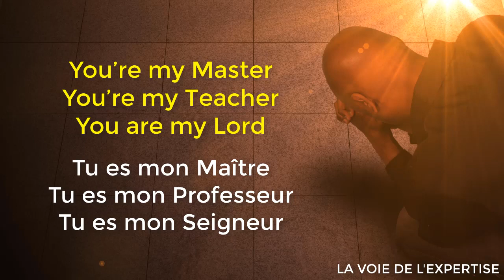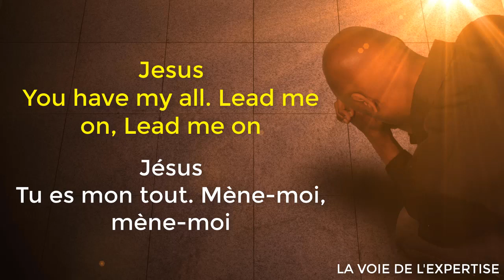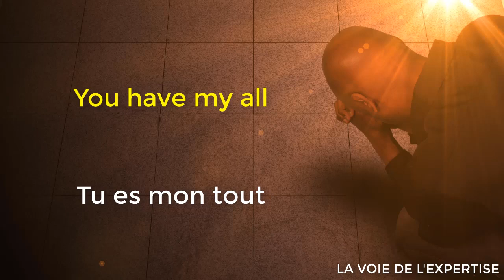JUDIKAY - Raboni - Traduction française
Rabbi, tu es mon tout

Si vous avez besoin de la traduction d'une chanson, veuillez le mentionner dans les commentaires. Merci